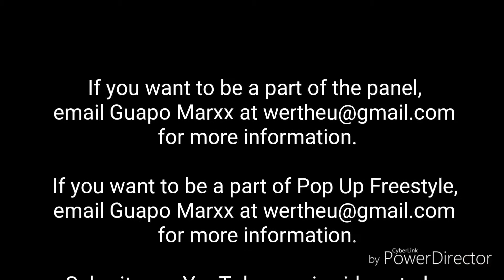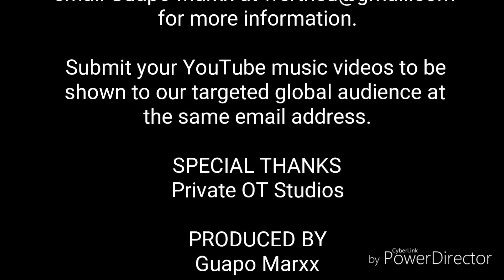We Are The Universe Presents The Round Table PT 3 - WEARE THEUNIVERSE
Music video for We Are The Universe Presents The Round Table PT 3 performed by WEARE THEUNIVERSE.